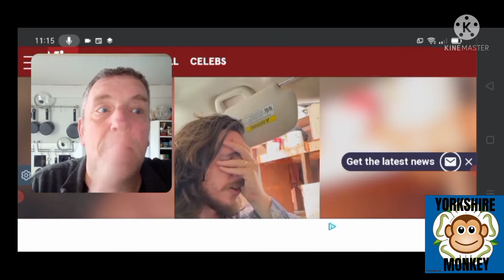Car Sun Visor Hack Doesn't work 🥺🥺 Things I Didn't Know Till I was 53 #1